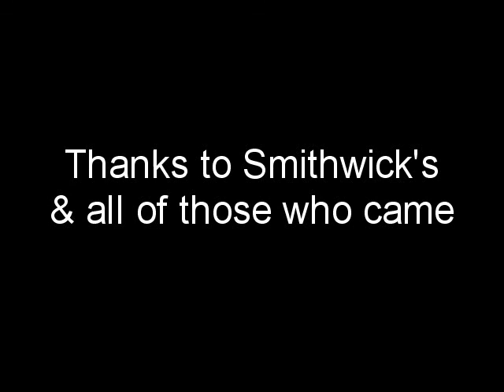3rd Annual Irish Fest for the Keoghs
We celebrate a birthday and our heritage by drinking and dancing... just like they did during the Potato Famine